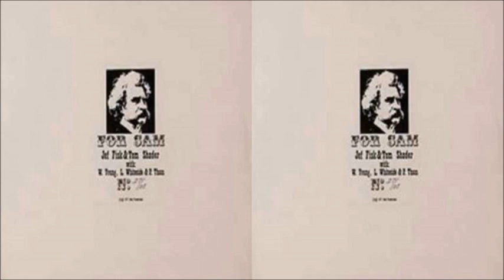Jef Fisk - For Sam [Full Album] (1977)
1. Hard Time & Bad Luck [0:00]
2. Mood 4 / Lord Of The White Castle [2:27]
3. Painted Lady Polka [6:32]
4. Godot [10:37]
5. Sam [12:36]
6. Secrets [17:16]
7. David [20:04]
8. Child Of Summer [24:16]
9. Evenin' Star [27:18]
10. Larvae [30:13]